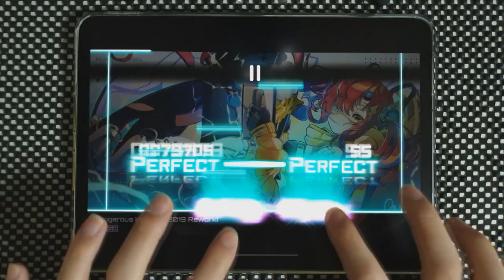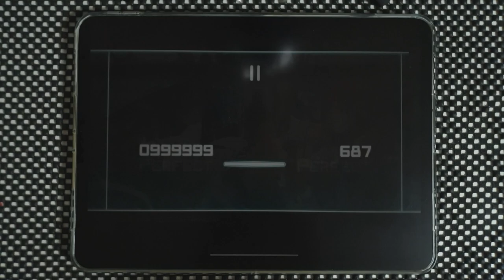【Dynamix】 Dangerous Insanity (2019 Rework) [MEGA 12] OMEGA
MonstDeath Vs Neutral Moon - Dangerous

Device:
iPad Pro 11
Recording Device:
Galaxy Note 10+
ZOOM H4n